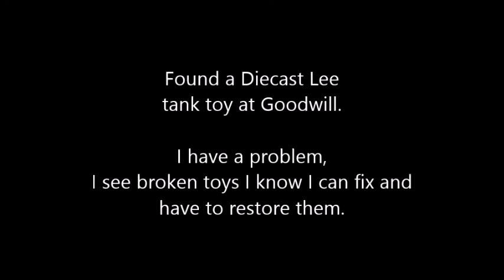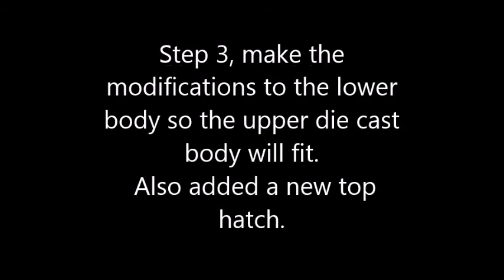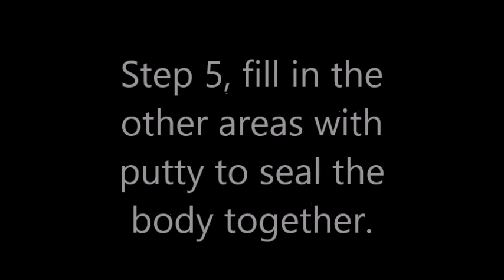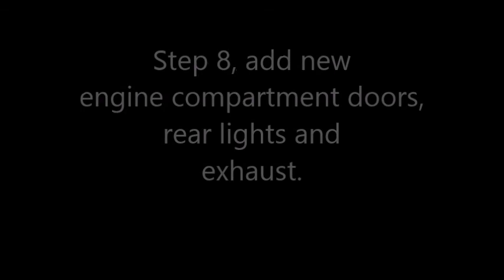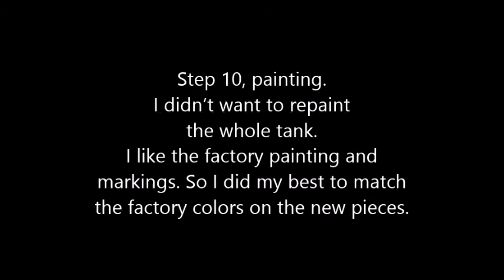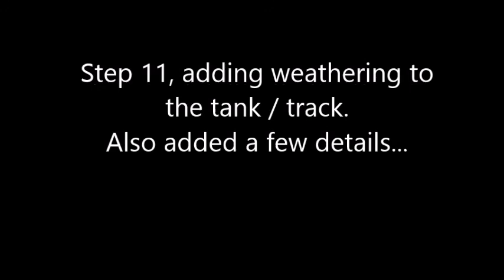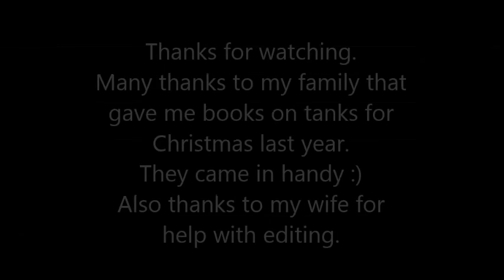Lee Tank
My rebuilt lee tank.